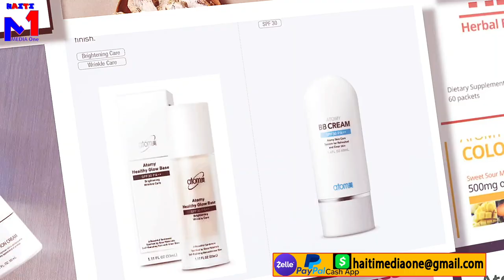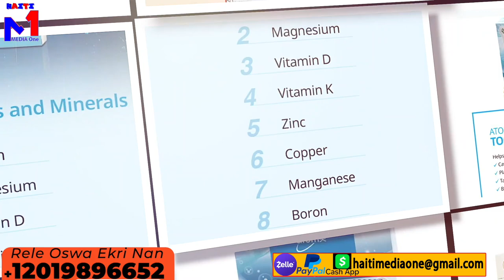Lapolis Touye 2em Chèf Gang 400Marozo A Ki Rele Gaspiye, lanmò100Jou pran Kou, Li Pral Vanje